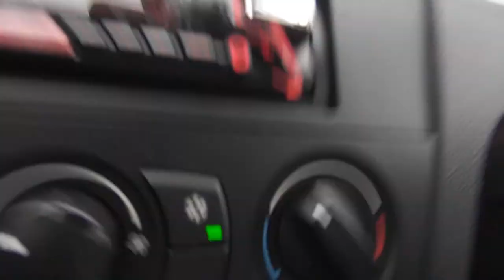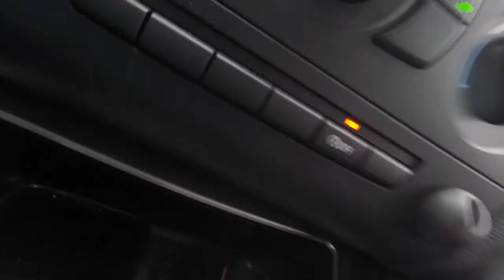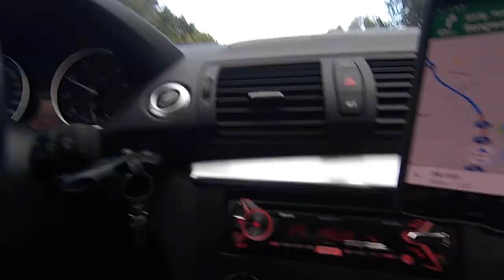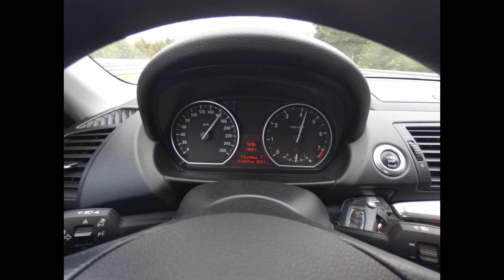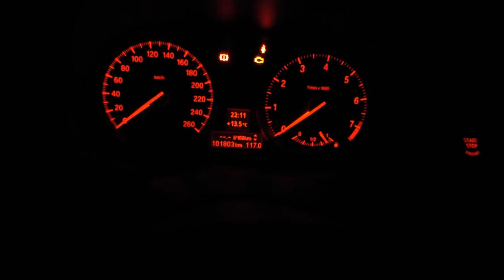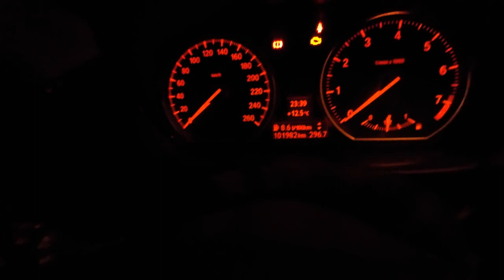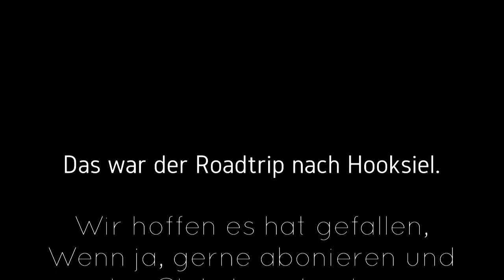Roadtrip von Dortmund nach Hooksiel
Hier einmal mein Roadtrip mit meinem besten Freund Kiki nach Hooksiel.
Mit viel Spaß an der Freude einfach mal die Strecke nach Hooksiel gefilmt.
Warum?
Wir haben einfach Spaß daran Blödsinn zu machen, dies zu filmen, den ein oder anderen daran teilhaben zu lassen. Dies soll keine professionelle Dokumentation einer Wegstrecke sein sondern einfach "just for fun" weil wir Spaß daran haben und Bock darauf so etwas zu machen.

Gefilmt wurde mit:
HTC re
Qumox sj4000